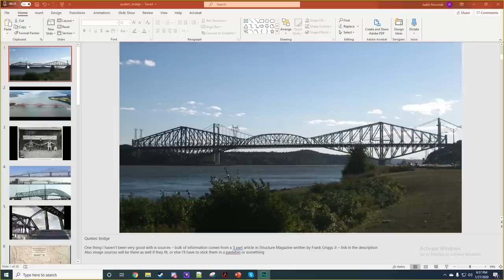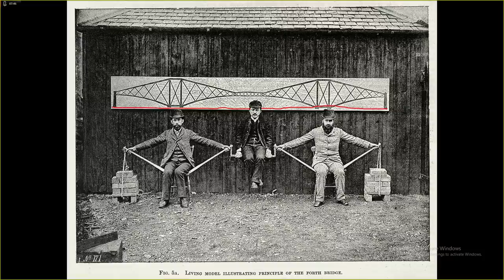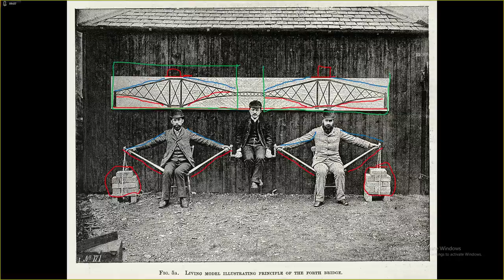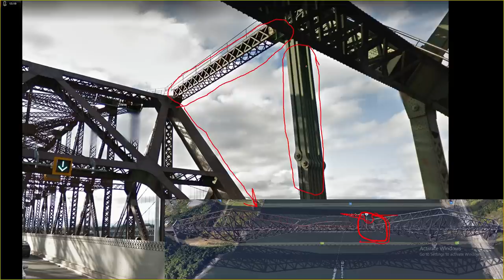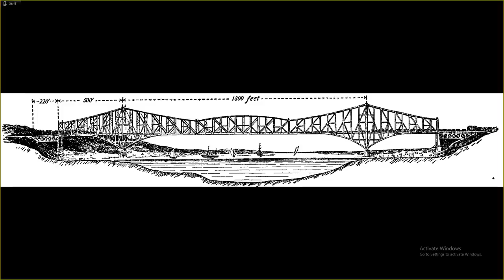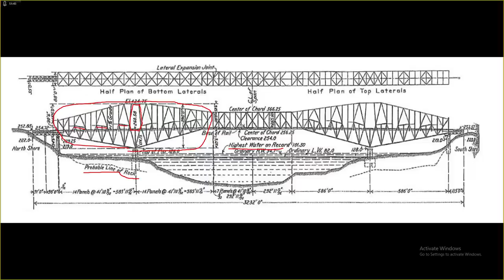Well There's Your Problem | Episode 14: The Quebec Bridge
In this episode, @donoteat1, @oldmananders0n, and @aliceavizandum talk about the Quebec Bridge, a bridge so nice they built it thrice

Image Sources:
slide 1 (quebec bridge)

slide 3 (public domain) By Unknown photographer for Benjamin Baker. Public Domain,

quebec bridge eyebars - google maps

site: google maps

cooper: stolen from Structure article

assorted public domain photos